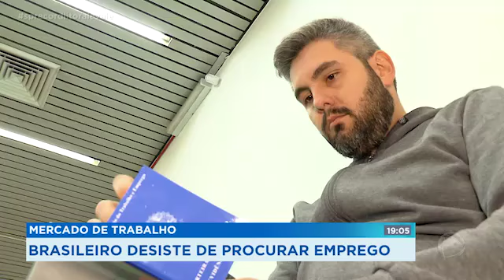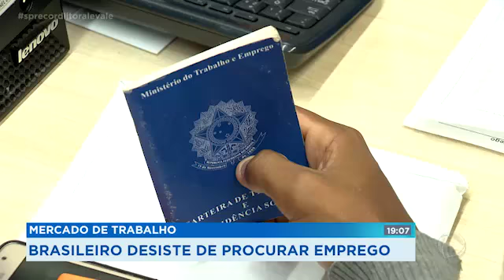BRASILEIRO DESISTE DE PROCURAR EMPREGO_SP RECORD_05/09/2018